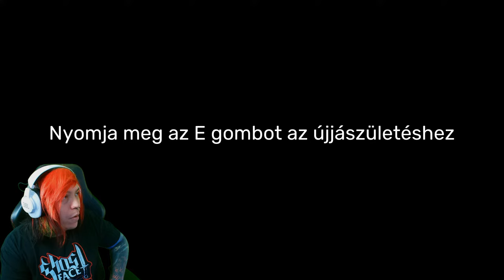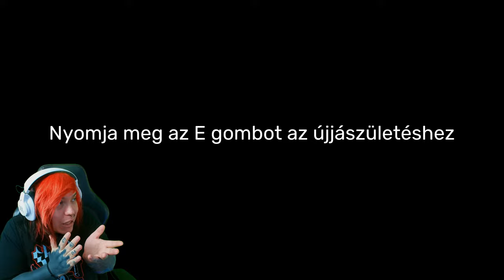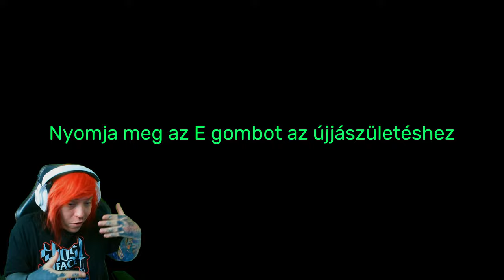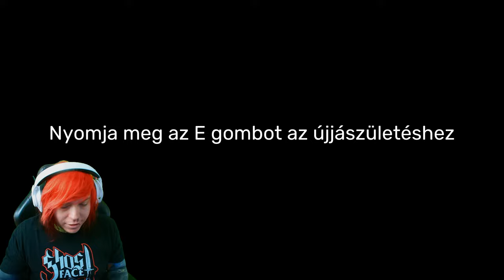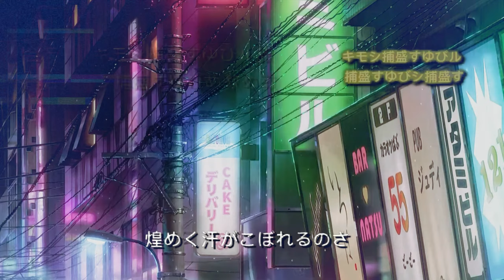KÉTSZÍNŰ A BARÀTOM ??! | - Garten of BanBan 6 FULL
Végre itt a hatodik epizód! Vajon megtalálom végre az elveszett gyermekem?
Mit iszok az élő alatt? - 🧋 TuttiJuice - Kóstold meg te is